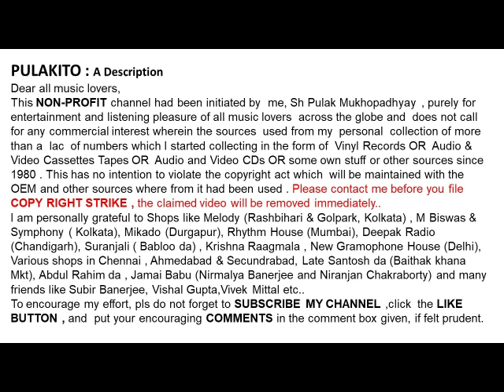শৈলেন মুখোপাধ্যায়-আকাশ নদীর বুকে-Sailen Mukhopadhyay-Akash Nadir Buke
আকাশ নদীর বুকে
শৈলেন মুখোপাধ্যায়

Sailen Mukhopadhyay
Akash Nadir Buke

Help Please.